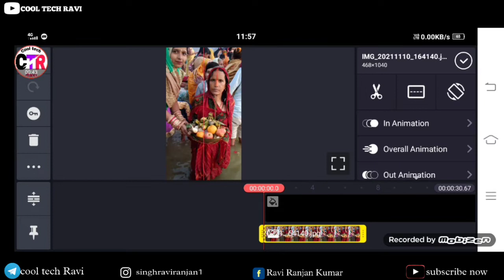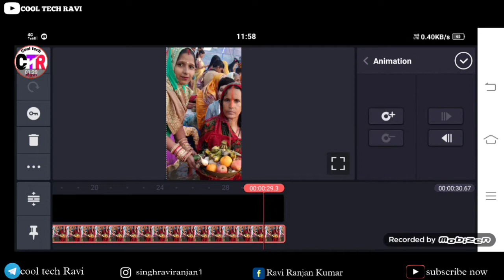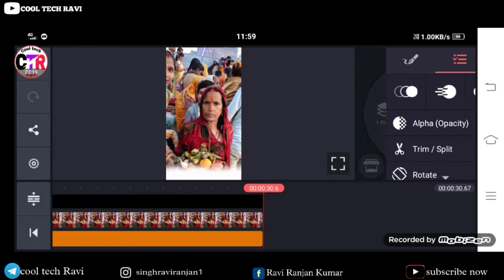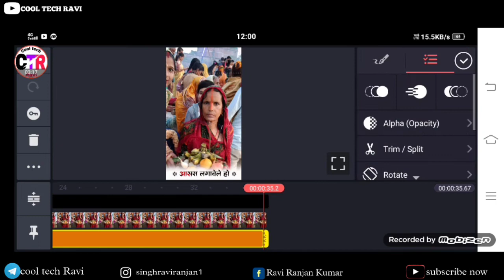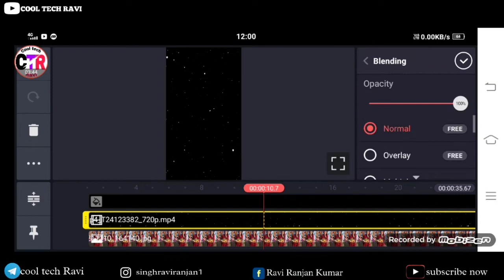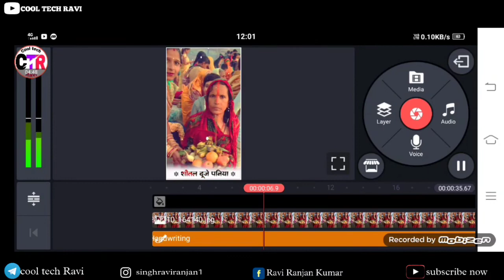chhath puja whatsapp status|| how to make chhath status editing in kinemaster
chhath puja whatsapp status|| how to make chhath status editing in kinemaster ‎@Cool tech Ravi

1.) chhath puja status editing kinemaster
2.) chhath puja video editing kinemaster
3.) chhath puja status editing kinemaster
4.) chhath song editing kinemaster
5.) kinemaster chhath puja editing
6.) kinemaster chhath status editing
7.) chhath puja status editing alight motion
8.) chhath puja video editing alight motion
9.) chhath status editing alight motion
10.) chhath song editing alight motion
11.) alight motion chhath puja editing
12.) alight motion chhath status editing
13.) coming soon chhath puja status editing
14.) coming soon chhath puja status video editing
15.) coming soon chhath status editing 2022
16.) chhath tutrial video editing
17.) chhath puja special video editing
18.) chhath puja coming soon status editing
19.) chhath puja background video effect hd
20.) chhath puja video status
21.) chhath puja video editing
22.) chhath puja video editing kinemaster 2022
23.) chhath puja special video editing
24.) chhath puja status video editing 2022